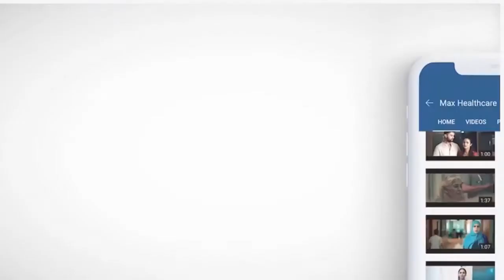Medications for Depression and other Mental Health Disorders? When and Why?